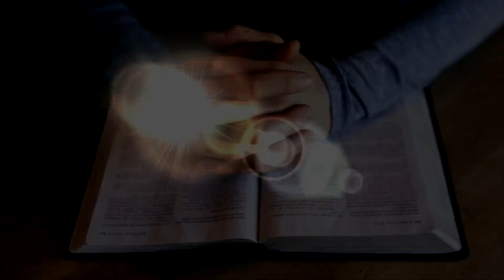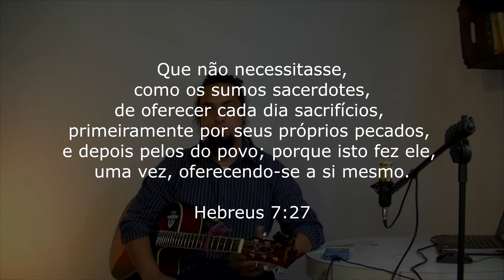Feliz Natal - Mensagem Rápida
Uma mensagem para o um natal cheio de felicidade. Não pare aqui. Compartilhe!

Acesse meu site onde deixo tudo organizado e baixe os materiais de estudo